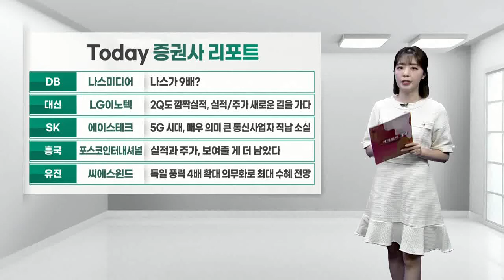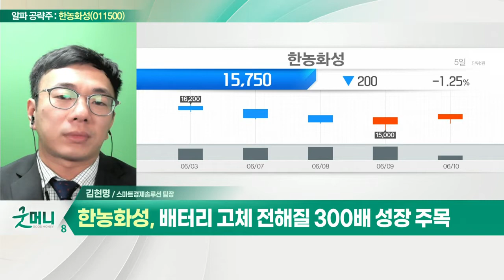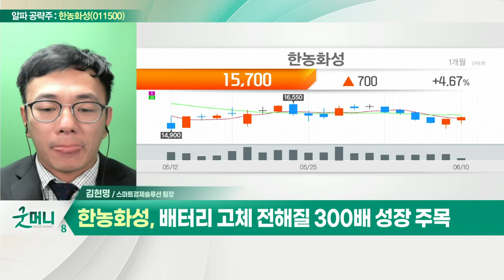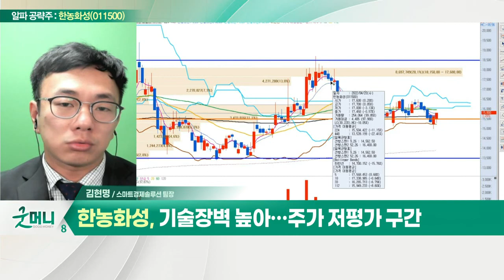한농화성(011500)... 배터리 고체 전해질 300배 성장 주목_알파 공략주 (20220610)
- 배터리 고체 전해질 300배 성장 주목
- 씨아이에스 매각 관련 이슈 관심
- 기술장벽 높아… 주가 저평가 구간